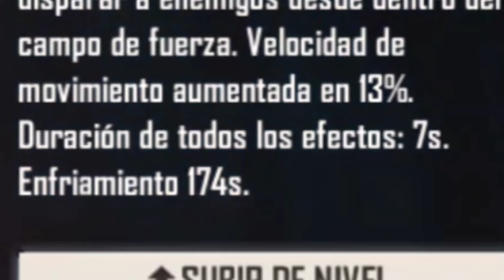5 COSAS QUE CAMBIARON FREE FIRE COMPLETAMENTE! 😱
▂▃▄▅▆▇█⚡¡Abre la super descripción!⚡️█▇▆▅▄▃▂▁

Chao.

_____Discord S I L O C O R P E R S____

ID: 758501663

_____Aquí el ID de Mi Clan De Free Fire_____
ID: 66558117